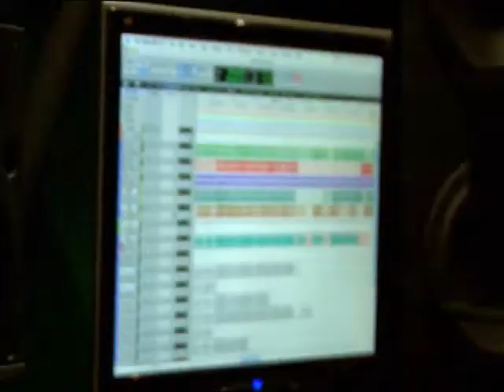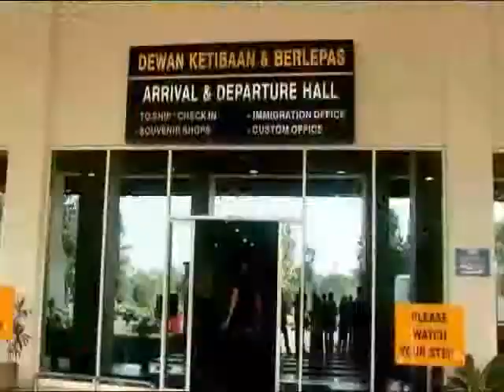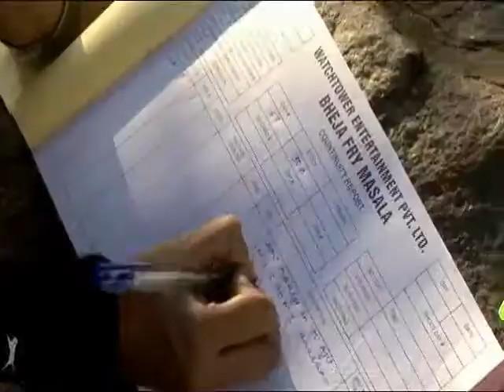Making Of 'Bheja Fry 2' - Vinay Pathak & Minissha Lamba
Making Of 'Bheja Fry 2' - Vinay Pathak & Minissha Lamba. Bollywood Hungama Exclusive. Take a look.